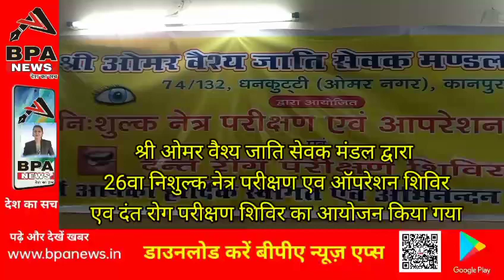श्री ओमर वैश्य जाति सेवक मंडल द्वारा 26 वा निशुल्क नेत्र परीक्षण एव ऑपरेशन शिविर एव दंत रोग परीक्षण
श्री ओमर वैश्य जाति सेवक मंडल द्वारा 26 वा निशुल्क नेत्र परीक्षण एव ऑपरेशन शिविर एव दंत रोग परीक्षण शिविर का आयोजन किया गया